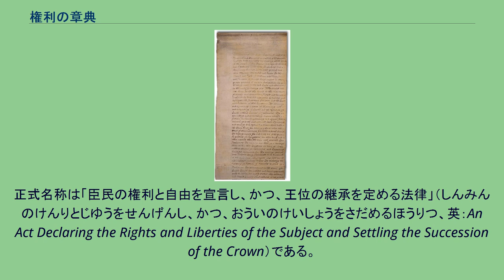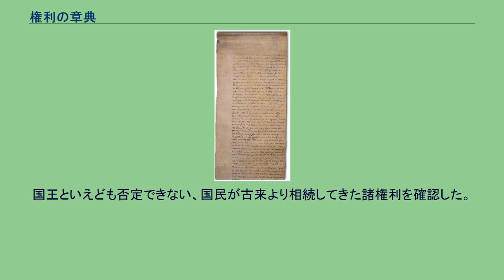権利の章典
権利の章典（けんりのしょうてん、英: Bill of Rights）は、イギリスの不成典憲法（広義の不文憲法）を構成する法律の1つである。
正式名称は「臣民の権利と自由を宣言し、かつ、王位の継承を定める法律」（しんみんのけんりとじゆうをせんげんし、かつ、おういのけいしょうをさだめるほうりつ、英：An Act Declaring the Rights and Liberties of the Subject and Settling the Succession of the Crown）である。
権利章典（けんりしょうてん）と表記される場合もある。
1688年の名誉革命によりイングランド王ジェームズ2世が追放、廃位され、代わってオランダ共和国より迎えられたウィリアム3世とメアリー2世が即位した。
ユリウス暦1689年12月16日、上院・下院両院の奏上の下で、国王の理解により「権利宣言」を元に成文化したものが「権利の章典」である。
章典は有効性を保ち続けており、イギリスの不文憲法における根本法となっている。
イングランド国王の存在を絶対前提とした上で、国王に忠誠を誓う議会および国民のみが享受できる権利と自由を定めた法律である。
国王といえども否定できない、国民が古来より相続してきた諸権利を確認した。